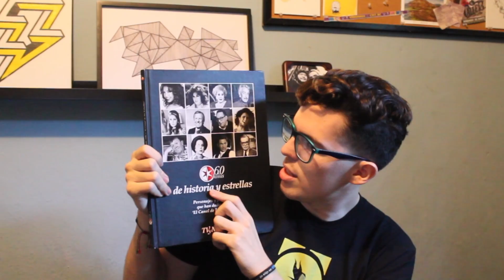FAVORITOS DE SEPTIEMBRE // Joaquin Ferreira me invito al teatro // Yo Soy Cheche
Aquí les dejo mi Facebook para que le den like ya no soy tan nuevo en Twitter pero se los dejo para que me sigan y por ultimo también me gusta subir fotitos a Instagram

Bye.